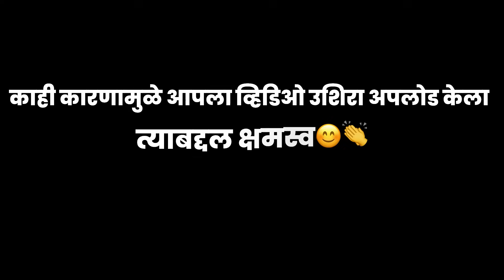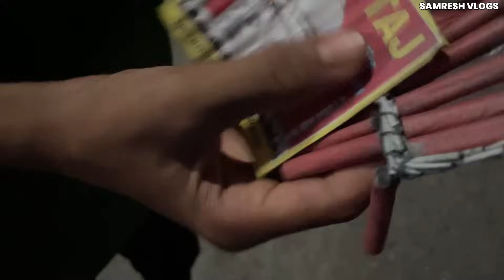लॉलीपॉप🍗कलेजी फ्राय😋मटण-वडे😋चिकन पकोडे😍बहिणींकडे भाऊबीजेला गेल्यावर अशी मेजवानी असते😀Samresh Vlogs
आपला घरी बनवलेला ‘अलिबागचा मसाला‘ ऑर्डर करण्यासाठी व्हाट्स अॅप करा 👉 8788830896

आपल्या चॅनेलवर आपल्याला कोकणातील निसर्ग सौंदर्य,शेती संस्कृती, भटकंती, खाद्यपदार्थ, पर्यटन विकास, व्यवसाय, LifeStyle Vlog असे अनेक व्हिडीओ पाहायला मिळतात.

🙏धन्यवाद🙏
आपला समरेश

Location: Belkade-Alibag (Raigad-Maharashtra)

❣️आपले इतर पॉप्युलर व्हिडीओ❣️

●Lovely Sisters & Brothers
●Festival Konkan Maharashtra
●कोकणातली भाऊबीज
●Diwali In Konkan Region
●Family Fun
●Marathi non veg Dishes Mutton Chicken
●Homemade Sweet Recipe

Samresh Patil

From.. Belkade-Alibag (Raigad-Maharashtra)